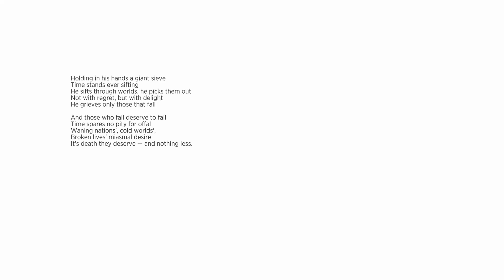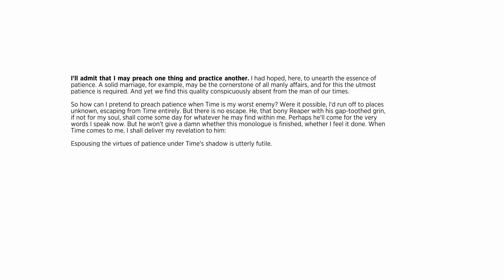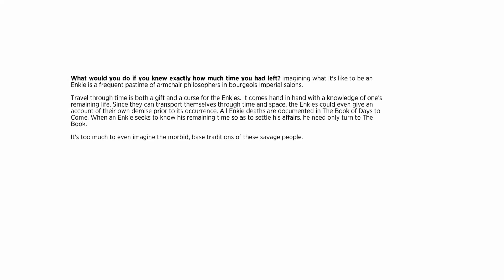Sine Mora Idle Screens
The original Hungarian idle screens for Sine Mora, captured on Sine Mora EX on Windows.

0:00 - Title Screen
0:13 - Argus Pytel's Poem
0:42 - Akyta Dryad's thoughts on time
1:38 - Ronotra Koss' thoughts on the Enky People